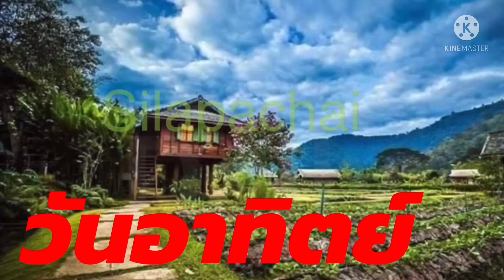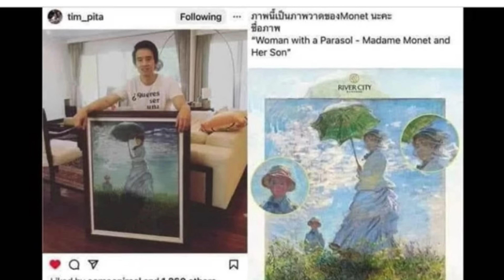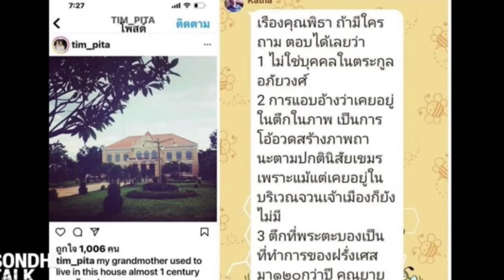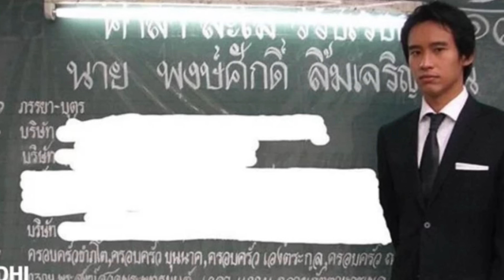ตบปาก ท่านชายพระตะแบง สนธิ ลิ้มทองกุล 11 กุมภาพันธ์ 2567